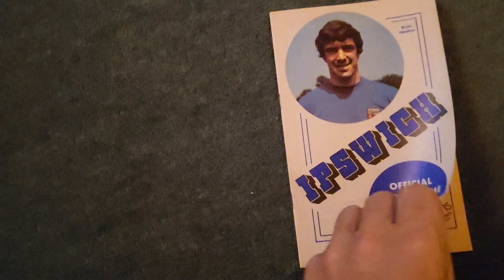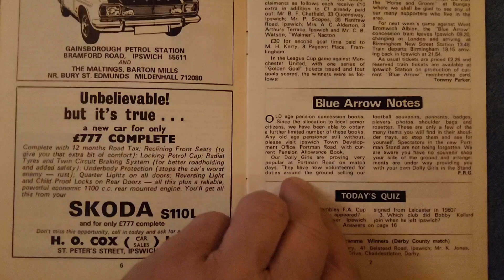Ipswich town vs Leicester city football programme September 11th 1971